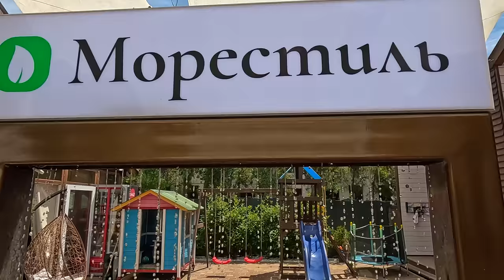Анапа ОТДЫХ в ДОМЕ на БЕРЕГУ МОРЯ! СВОЙ ПЛЯЖ и ПАРКОВКА "Море Стиль" - Экспедиция +7(988)385-55-00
МореСтиль-Экспедиция
Адрес: Анапа, Пионерский проспект 263а